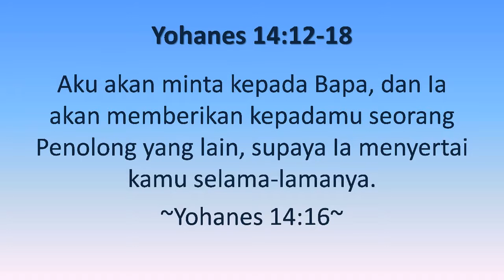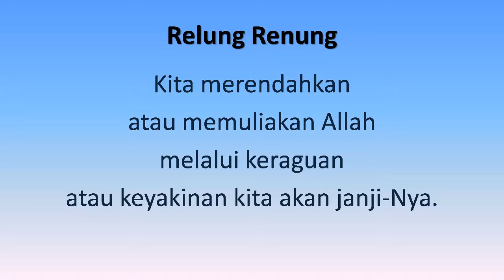Selama lamanya? | Relung Renung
Anda menyukai lagu “Janji-Mu Seperti Fajar”? Lagu itu dengan indah menggambarkan janji Allah seperti fajar yang tak pernah terlambat bersinar, kasih-Nya seperti sungai yang terus mengalir. Pertanyaannya, seberapa besar sebenarnya kita percaya akan janji-Nya?